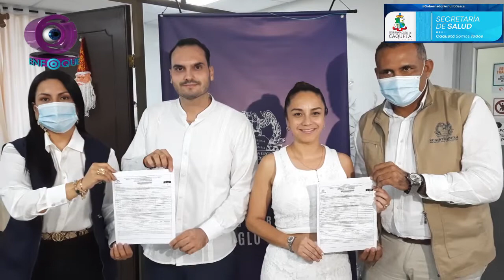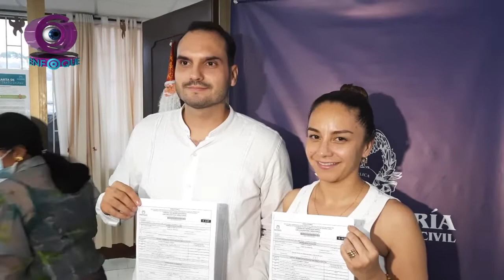PARTIDO MIRA LILIANA Y JOSE LUIS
El partido mira en fila baterías en la política en esta oportunidad en una coalición de la cual hacen parte Colombia justa y libre cambio radical y el partido de la u que le dio el aval a la ex alcaldesa del paujil Liliana Cuéllar Floriano el Mira lanza en esta oportunidad como candidato a la cámara de representantes a un joven abogado de 25 años José Luis claros Parra